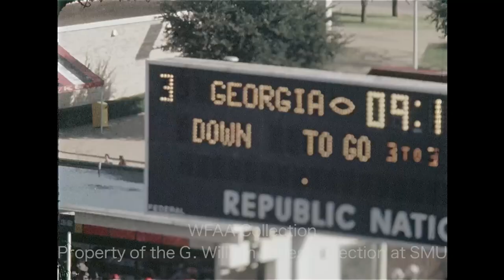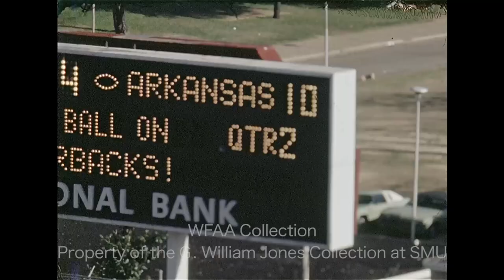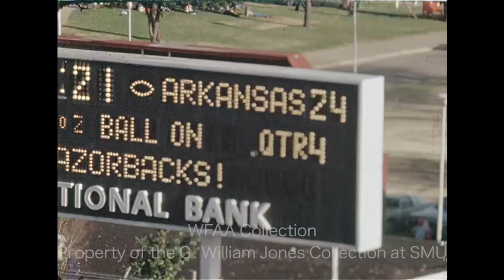Highlights From the 1976 Cotton Bowl Classic (Arkansas vs Georgia) - January 1976